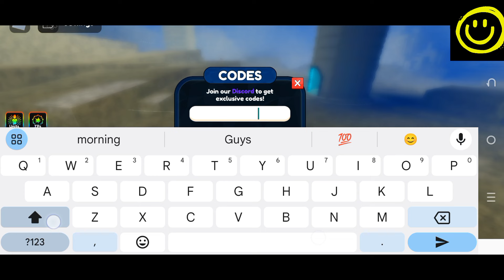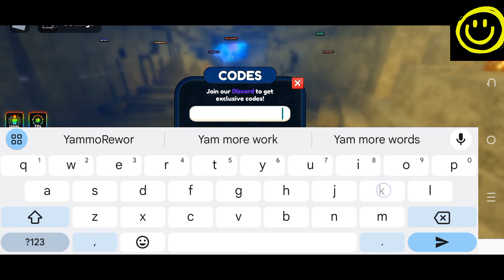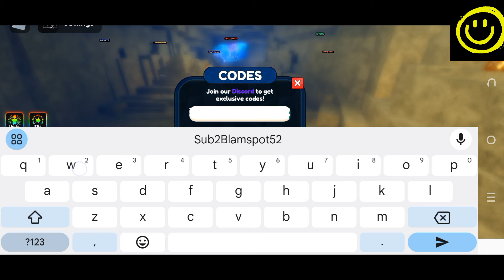💥 1M Visits 💥 ANIME LAST STAND CODES - ROBLOX ANIME LAST STAND CODES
Welcome Guys

Thanks